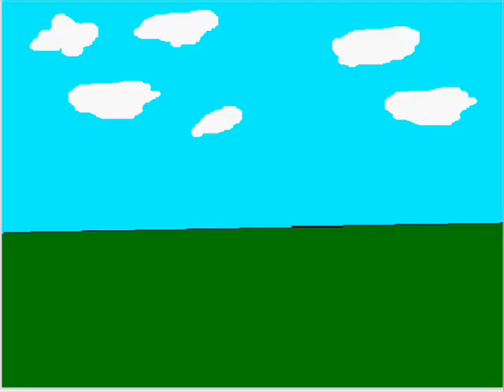Super Sonic vs Dark Sonic Final